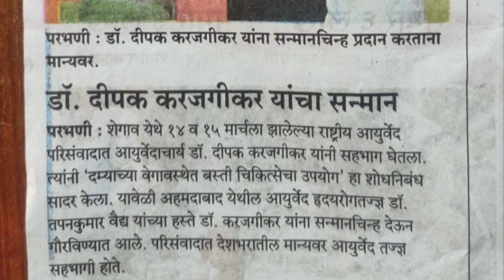Ayurvedic Immune Boosting Kadha by Dr Dipak Karajgikar | Immunity Booster kadha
📌 Dr Dipak Karajgikar Youtube channel Link

   🎯 Dr Dipak Karajgikar - Practicising since last 17 years at Parbhani..

,🎯 Vishwaja Ayurveda Panchkarma Kendra Parbhani ..

Education

Graduation at CSMSS Aurangabad

DPC at Tilak Ayurveda Mahavidyalay Pune

Fellowship in Panchkarma Nashik
MUHS Nashik(Distinction)

Diploma in Yoga (YCMOU) Distinction

🎯 President of Ayurved Vyaspeeth Parbhani 2015 to 18. Got felicited for best branch award.

🎯Asthma,Arthritis,Skin disease are specialities.
More than 5000 times
leechs application done to patients of various diseases till date.

 Taking camp for 🎯Respiratory tract disorders on Kojagiri Poornima..

Got 🎯Ranade foundation Award for *Effect of Bastichikitsa inTamakshwas Vegavastha research paper..

🎯  Effect of Yogic procedures on Asthma & respiratory tract disorders research work

Given lecture to Ayush doctors all over Maharashtra via video conferencing.

🎯 Felicited as a Chairperson in a national Ayurveda seminar Atyaik 2020 ( Emergency treatment in Ayurveda)

🎯Given hundreds of Lectures,talks & articles on  Ayurveda & Yoga ...

🎯 Voice President of Jagtik yog din utsav samiti Parbhani 2020

🎯 A poet & writer..

kadha Ayurvedic Immune Boosting Kadha by Dr Dipak Karajgikar | Immunity Booster kadha | Disclaimer: hello people , Myself  Dr. Charuta Koparkar , The information provided in this video is for educational and informational purposes only and is not intended as a substitute for professional medical advice, diagnosis, or treatment. Always seek the advice of your physician or other qualified healthcare provider with any questions you may have regarding a medical condition. Never disregard professional medical advice or delay in seeking it because of something you have learned from this video. The creators of this video do not endorse any specific product or service mentioned in the video.